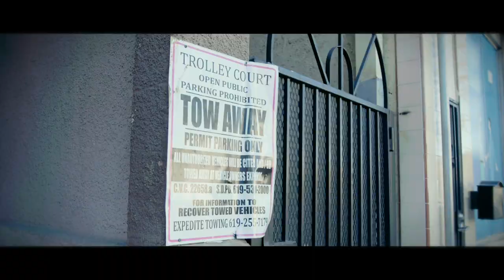Dago Ducq - Custom Tags ft. JF On The Beat [OFFICIAL MUSIC VIDEO]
Follow Dago